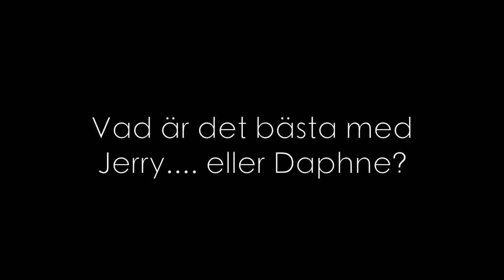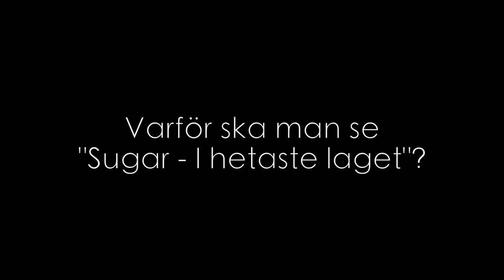Ulrik Arturén, intervju inför "Sugar - I hetaste laget" på Sagateatern Borås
Ulrik Arturén spelar "Jerry" - eller "Daphne" som hon/han/hen också heter. Det där med flera roller i en kan vara minst sagt förvirrande, titta här bara.

Höstens stora musikal, baserad på den älskade filmen "Some like it hot" från 1959 med Marilyn Monroe, Jack Lemmon och Tony Curtis i huvudrollerna!

I Borås på Sagateatern går premiären av stapeln den 1 oktober med Sara Ljunggren, Ulrik Arturén och Ingemar Augustsson i huvudrollerna.

I övriga roller hittar du Jan Hjalmarsson, Sara Ljunggren, Ingemar Augustsson, Marie Arturén, Henry Augustsson och jazztrion Smoke Rings Sisters, en fantastisk 25-manna-ensemble och kapellmästare Göran Åhlfeldt med sitt 8-manna band.

Biljetter:
BILJETTFORUM
Telefonbokning: 0771 – 130 150

BORÅS TURISTBYRÅ
Telefonbokning: 033–35 70 90